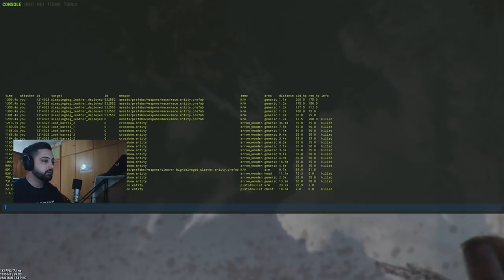FULL WIPE ( 1 ) | NUNCA TE RINDAS ~ RUST VANILLA ESPAÑOL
💻 Mis componentes

Cpu • I7-8700K
2º Monitor • HP 2311x 75 LED